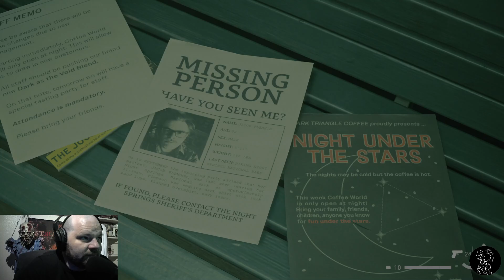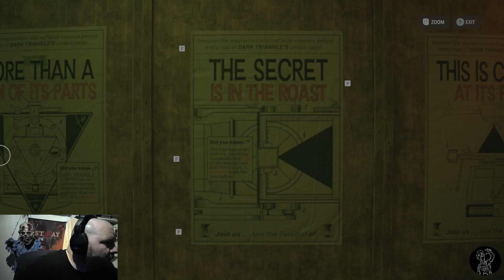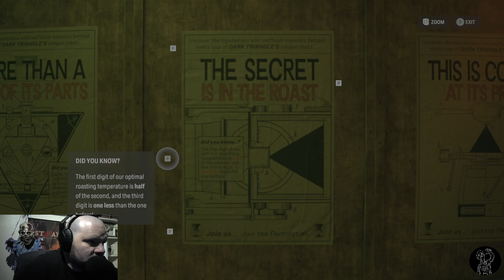ALAN WAKE 2: NORTH STAR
Episode 2 of the Night Springs DLC sees the return of everyone's favorite superhuman Director of the FBC, Jessie Faden! Woot!

DRINK THE COFFEE

PERCOLATE

BEANS!!!